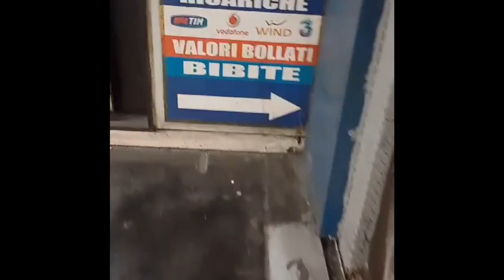Stazione Museo, nuova denuncia degrado, sporcizia e puzza nel metrò dell'arte